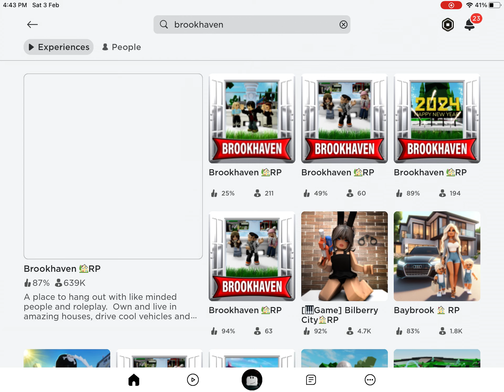How to troll ur friends